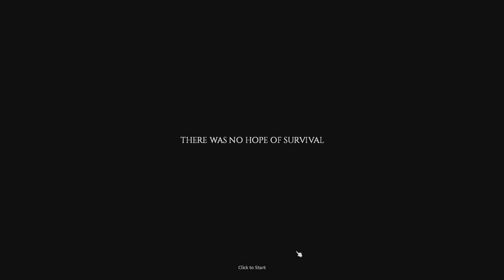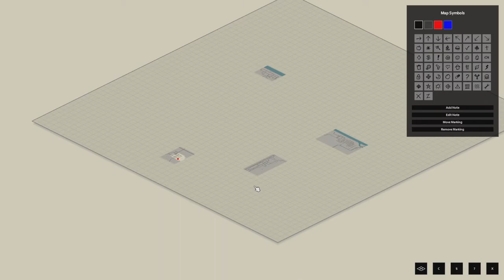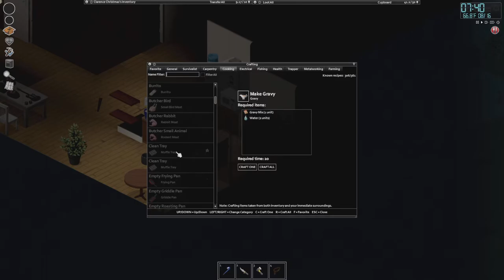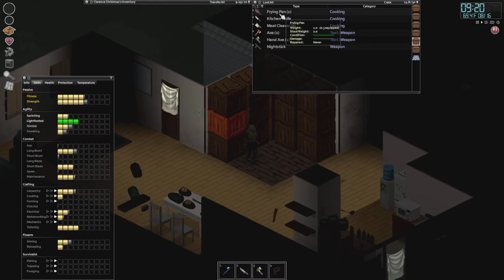Project Zomboid - Clarence Christmas Visits Main Street (March 6th 2022)